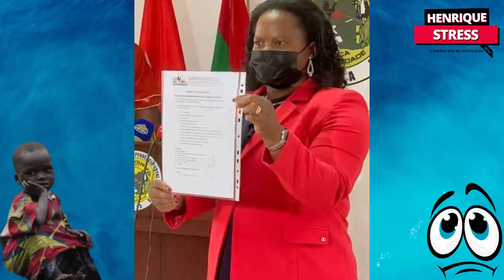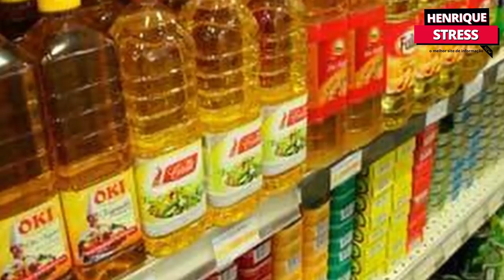O que aconteceu em angola nos últimos dias resumo da semana jlo usa Marcelo para limpar a sua imagem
o que aconteceu em angola nos últimos dias resumo da semana
Adalberto costa júnior será o único candidato a presidencial da UNITA
 houve um segundo pré-candidato à presidência da UNITA, Paulo Mulemba, cuja candidatura não foi aceite por não reunir os requisitos necessários, nomeadamente, as assinaturas de militantes e o fato de não ser membro da Comissão Política do partido, condição indispensável para a sua admissão.

Governo americano elogia a luta  contra a corrupção em angola por ocasião do dia da independência

governo do João Lourenço promete ajustamento no salários dos funcionários públicos em angola
as promessas eleitoral já comeram a chover

os preços da cesta básica já comeram a registar algumas baixas
a ilusão da campanha eleitoral

O Chefe de Estado português, Marcelo Rebelo de Sousa, anunciou nesta terça-feira, 9 de novembro, que vai visitar Angola, a convite do Presidente da República, João Lourenço, para marcar presença na Feira do Livro, que será realizada em Luanda